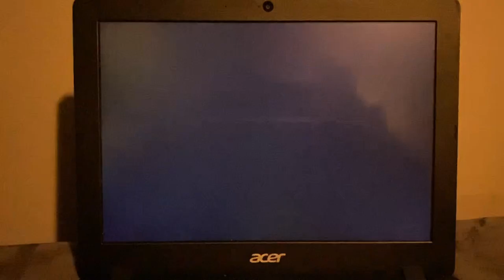Angry Birds Rio Marmosets Sound Effects